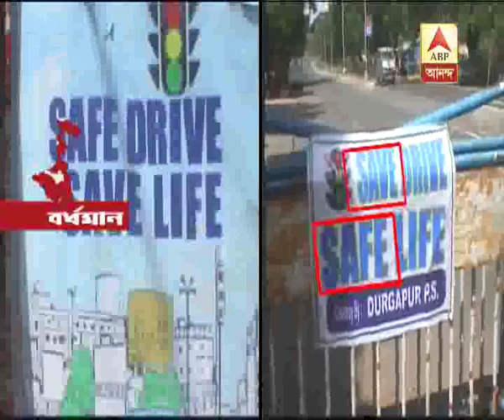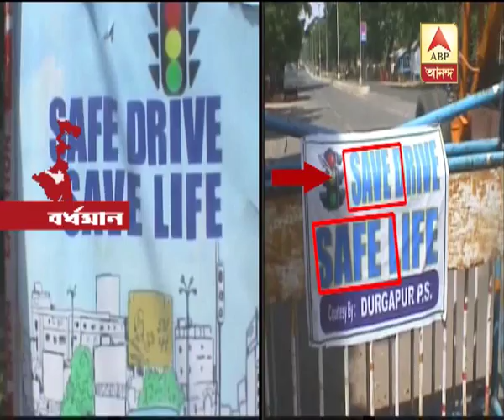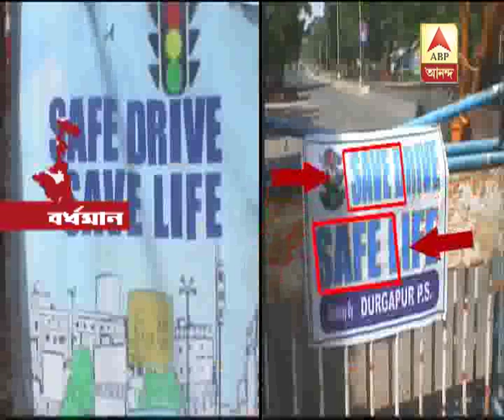Confusion about advertisement for road safety in west Burdwan, wrong spelling is creating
Confusion about advertisement for road safety in west Burdwan, wrong spelling is creating trouble